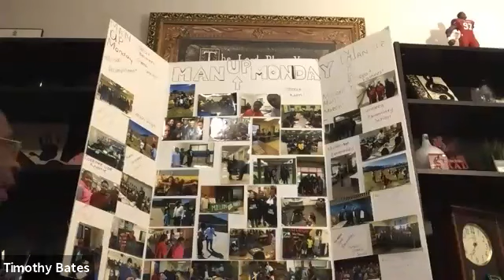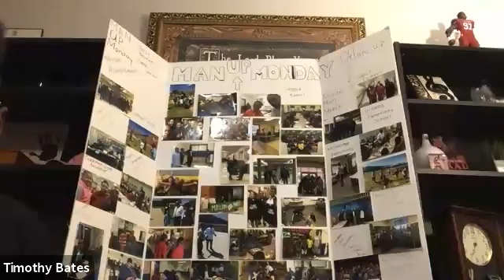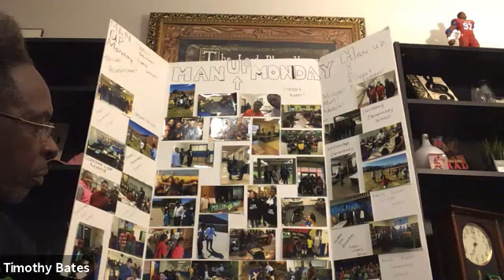Whole School, Whole Community, Whole Child | Violence Prevention Community Roundtable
The recent tragedy at Mt. Tabor High School spotlighted the worst fears of the unchecked epidemic of youth violence in our community, which has experienced an increased frequency of more serious, violent and gang-related infractions.

As we continue to grapple with the COVID-19 pandemic and the compounding consequences of student learning loss, mental health impact, sustained trauma and isolation, and heightened anxiety, our students and educators have returned to school buildings without a robust network of supports to meet these challenges.

At the same time, reverting to familiar, exclusionary responses (law enforcement, school suspension) is an approach we have long known does not work and comes at extraordinary cost to people and to the community.

There is a critical need for programs which are proven to be effective in providing youth and young adults with the skills, tools, and resources necessary to prevent youth disengagement and gang involvement in the first place.